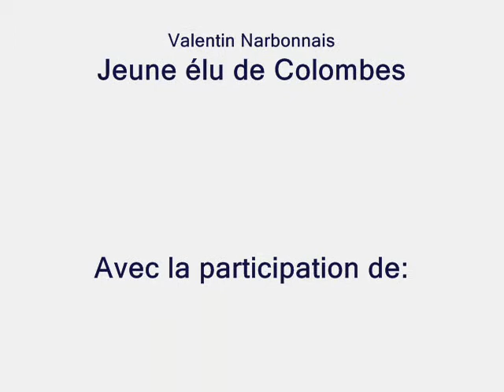Discours de Valentin Narbonnais commémoration abolition esclavage 10 mai 2011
Discours de V. Narbonnais, Conseiller Municipal Jeune lors de la Commémoration de l'abolition de l'esclavage le 10 mai 2011...